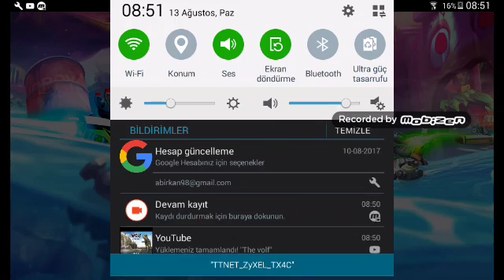Tek başıma battle bay